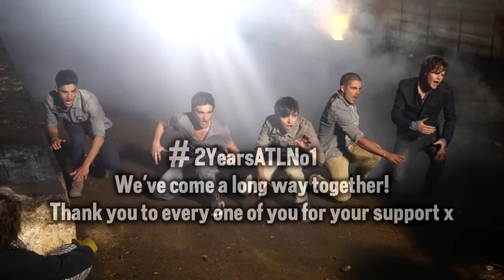WantedWednesday - Ondo (London) Olympic Show